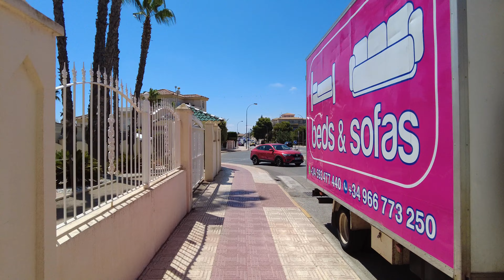Playa Flamenca - City walk, part 2 - Spain | Costa Blanca - Walking tour [4k 60 fps]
On this walking tour you will see Playa Flamenca, part 2.

Playa Flamenca, part 2:

- The video was filmed on August 19, 2024;
- The distance covered is 4,8 km;
- The cost of housing within this walking tour as of 21/08/24: from 135,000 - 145,000 euros;
- Availability of a supermarket in the walking tour area: Yes - 1 (Mercadona);
- Availability of a pharmacies in the walking tour area: Yes.
- Beach: Playa Flamenca.

0:00 - Intro;
0:31 - Route map;
0:45 - ​​Playa Flamenca (City walk);

*Create your own walking tour:
Write in the comments under any video the location you would like to see and show. And I will try to do my best to have a review of this place appear on the channel.

Let's create the most comprehensive video map of southern Spain together!